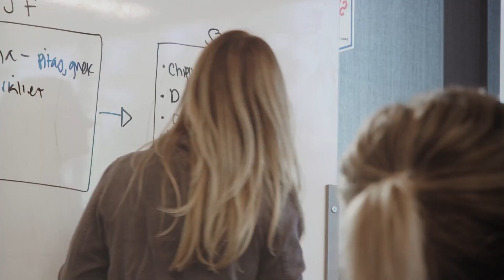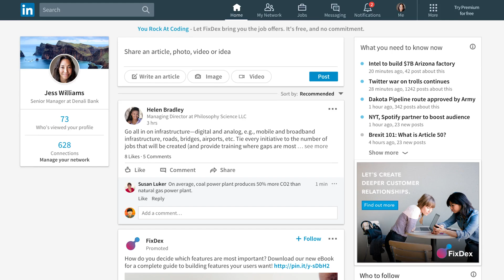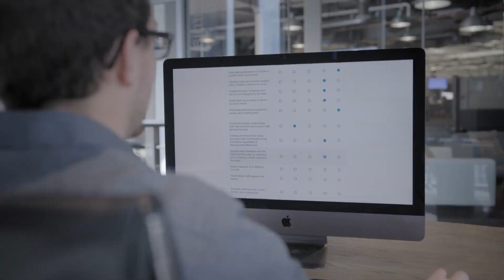LinkedIn x Qualtrics: Transforming Careers